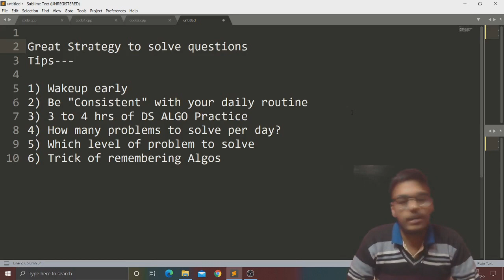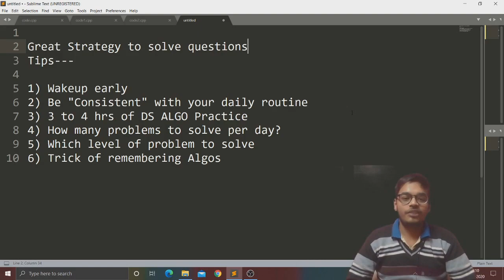Great Strategy to solve DS & Algo questions | Tips and Tricks | Placements | FAANG | Love Babbar DSA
In this video I have given the strategy to solve any DS & Algo related question and tips to remember all the algos.